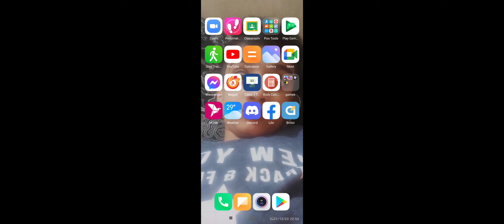DLS gameplay | ep:2